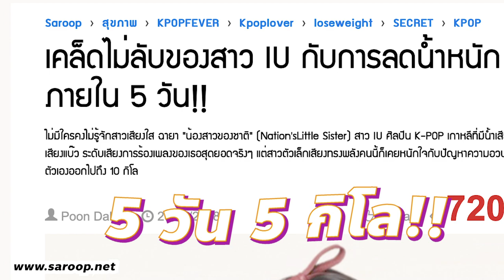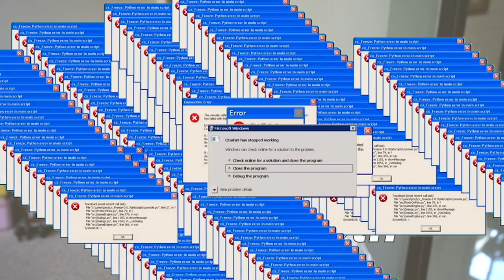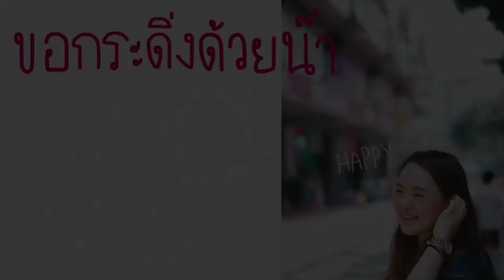ทดสอบ!! กินแบบดาราK-POP 5วันลด5กิโล (อยากหุ่นดีแบบ BlackPink) !!!!!!!!!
*คำเตือน การลดน้ำหนักควรปรึกษาผู้เชี่ยวชาญ*
คลิปนี้ทำขึ้นมา เพื่อการทดสอบ ว่าเราสามารถเอาชนะใจตัวเองได้จริงๆหรือไม่ ไม่ได้เจตนาทำเพื่อชี้แนะ จูงใจ หรือแนะนำให้ทำตามนะจ๊ะ

สูตรไดเอท หามาจาก Google ค่า
มื้อเช้า : แอปเปิล 1 ลูก = 57 Kcal.
มิ้อกลางวัน : มันม่วง 1 ชิ้น = 90 Kcal.
มื้อเย็น : Protien Shake = 100 Kcal.
รวม 247 Kcal.

** โดยปกติแล้วปริมาณของแคลอรี่ที่ควรบริโภคต่อวันสำหรับคนทั่วไปที่ทำงานหนักปานกลาง คือประมาณ 2,000 กิโลแคลอรี่ **